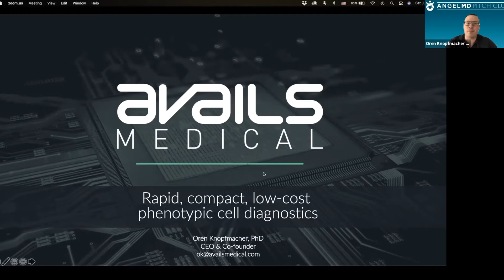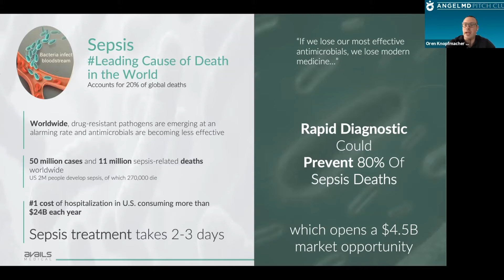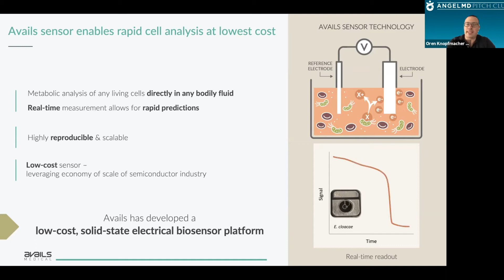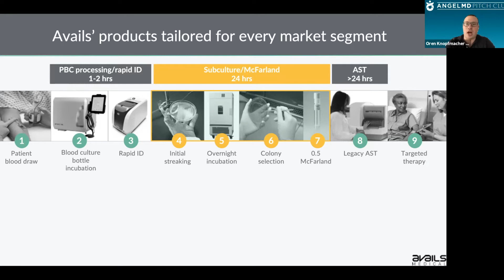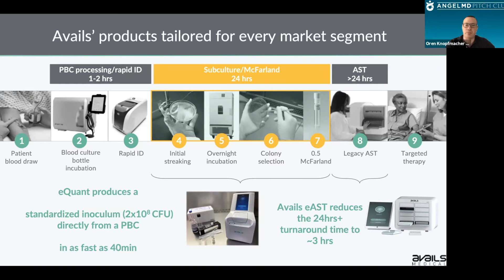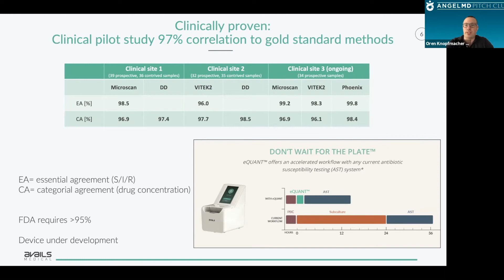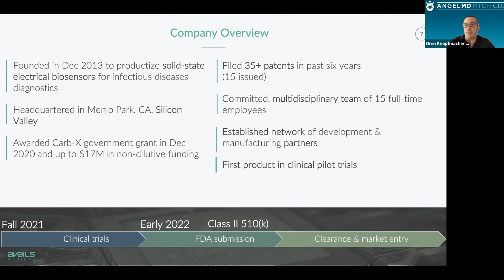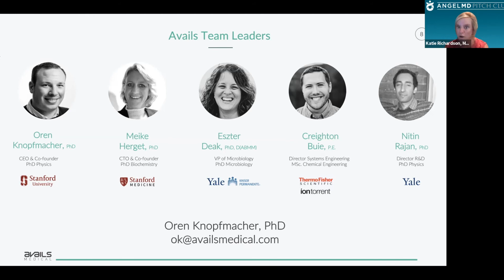Avails Medical @ AngelMD Pitch Club (July 20, 2021)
AngelMD is a professional network connecting medical startups, physicians, dentists, investors and industry to create better and more efficient outcomes for all parties.

Every two weeks, AngelMD hosts Pitch Club to foster engagement between early stage startups, clinicians and investors. The specialty focus rotates each session giving participants a glimpse into the depth of the AngelMD pipeline of startups and the depth of the expert network.